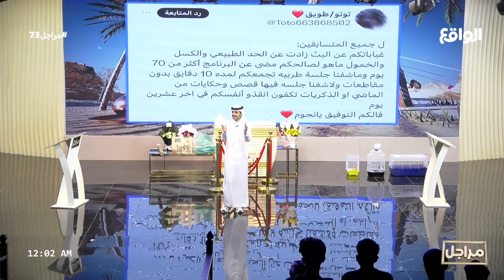المتسابقين يلبون طلب الجمهور | أداء جماعي في ركن الجمهور (مراجل73)